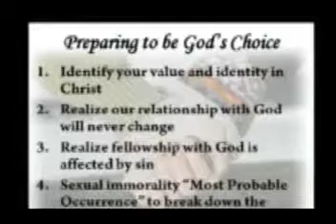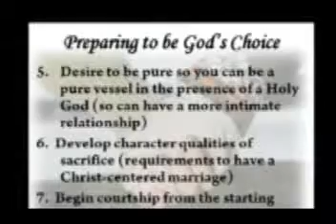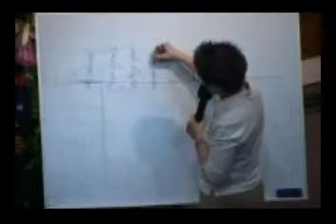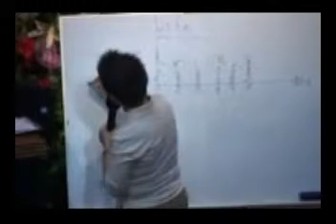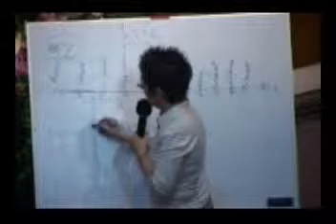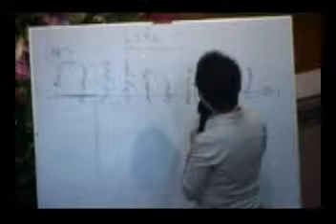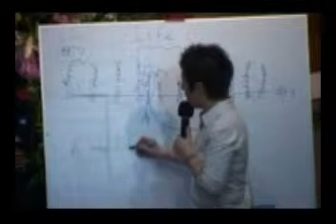Apostolic Teaching- Barbara Willoughby- Choosing God's Best Series 3 Part 8